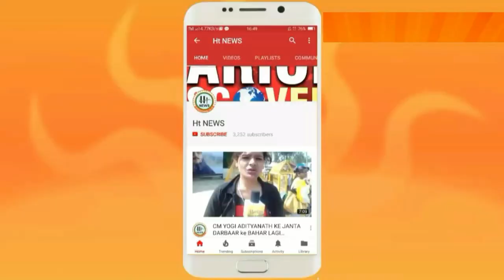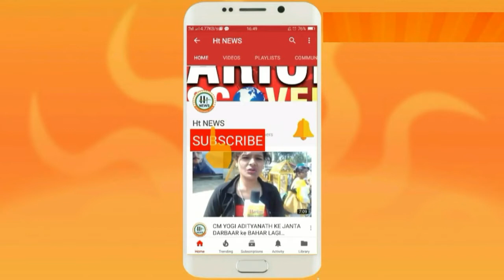ज्योति किरन बन रही लोगों के लिए मिसाल || Ht News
लोगों के लिए मिसाल बन रही ज्योति किरन

एच.टी. न्यूज एक वेब पोर्टल चैनल है। जिसका मकसद है देष में हो रही गतिविधियों को और हो रहे करप्षन को देष के लोगों को दिखाने की। देष के लिए युवाजन नये-नये सपने संजो रहे हैं। उनकी आवाज़ को रूप देने के लिए उनके अनुभव को सांझा करने के लिए हमारी कोषिष हैं। बड़े-बड़े लोगो की छोटी-छोटी समस्याएं तो खास खबर बन जाती है। और आम लोगों की बड़ी-बड़ी समस्याएं की कोई सुनवाई नहीं होती है। हमारी एक छोटी सी पहल है। लोगों को सच से रूबरू कराने की।

एच.टी. न्यूज का सपना है कि सवा सौ करोड़ की आबादी वाला भारत देषहित में 1 घण्टा दें। जिससे एक स्वर्णिम भारत का निर्माण होगा। देष की सेवा करने के लिए हमें आर्मी एवं अन्य सर्विस की नौकरी करना आवष्यक नहीं। गांधी जी कहते थे कि जो बदलाव आप लोगों में देखना चाहते है, उसे अपने अंदर लाए, देष बदल जाएगा। देष के पढ़े लिखे नौजवान ही ला सकते है स्वर्णिम भारत के निर्माण का सपना सच होते हुए।

हमारा मिषन है कि हम वो हर सच्चाई आपकों दिखाए जो देष को दिन पर दिन खोखला करती जा रही है।